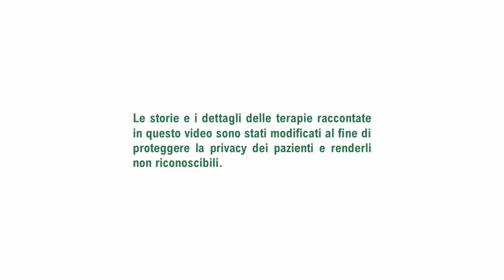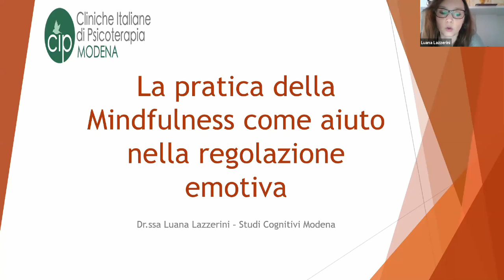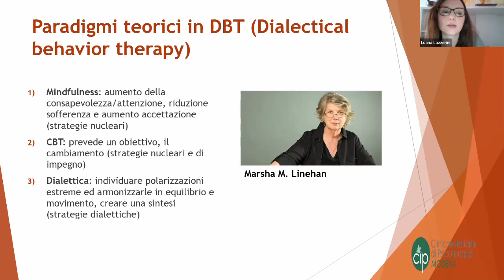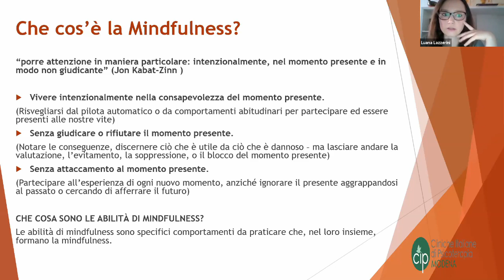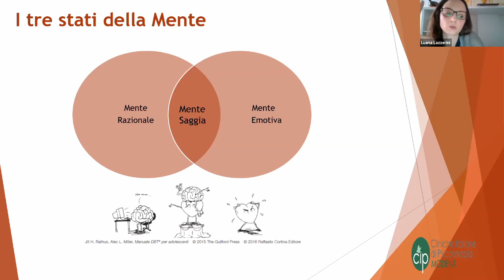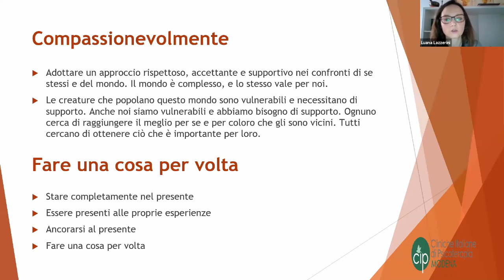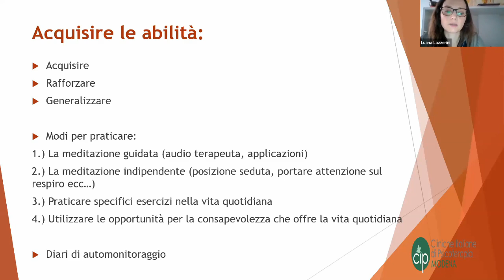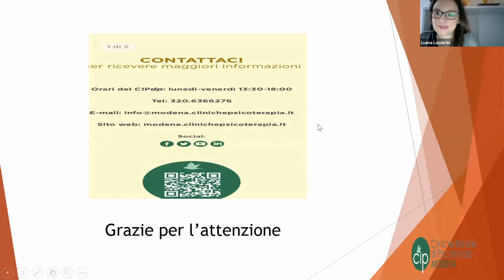La pratica della Mindfulness... come può aiutarci a gestire meglio le nostre emozioni?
La pratica della Mindfulness... come può aiutarci a gestire meglio le nostre emozioni? Incontro informativo sui Disturbi di Personalità con le professioniste del CIP Modena.

Conduce la dott.ssa Luana Lazzerini.